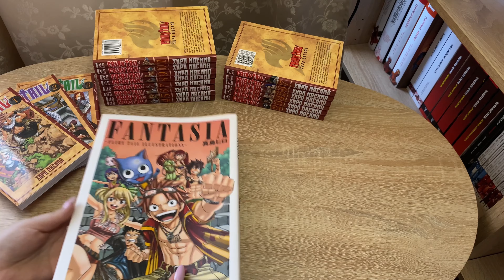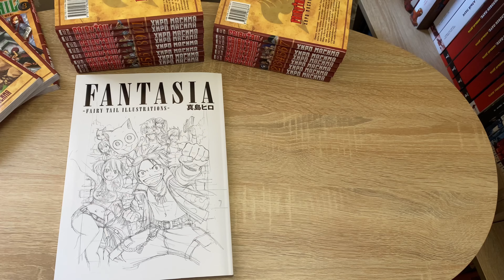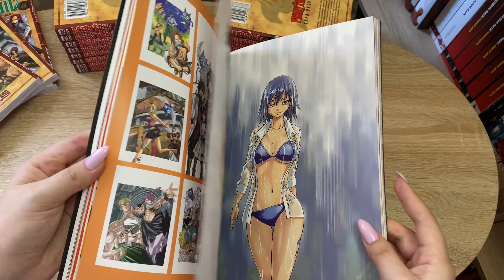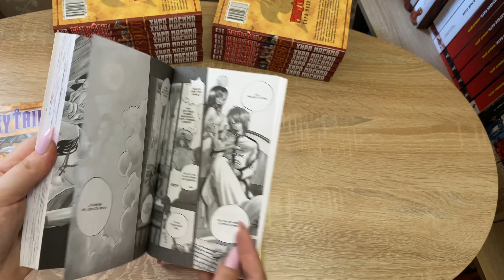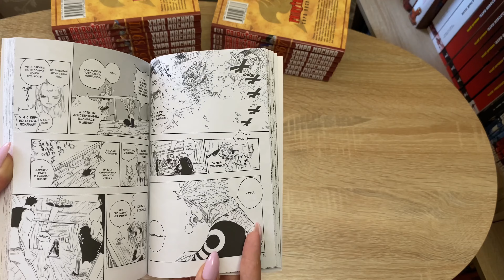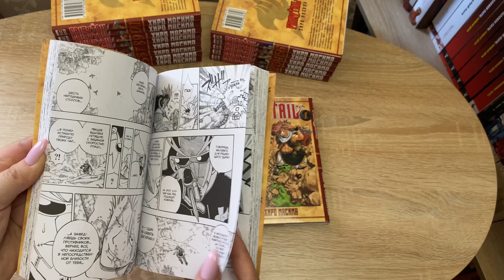Обзор на мангу и артбук Фейри Тейл│Fairy Tail manga and artbook review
Всем доброго времени суток! Вот такой небольшой обзор вышел на мангу и артбук Fairy Tail.